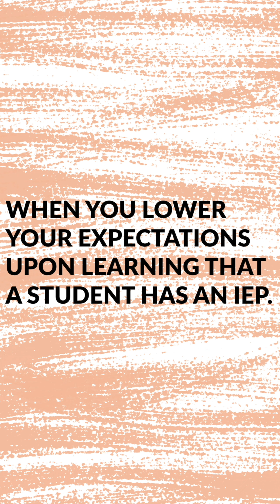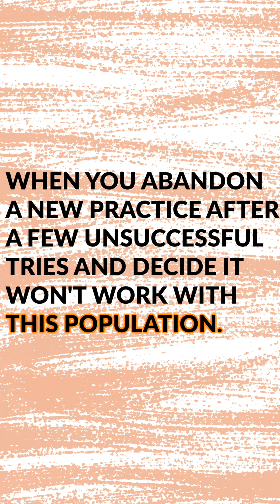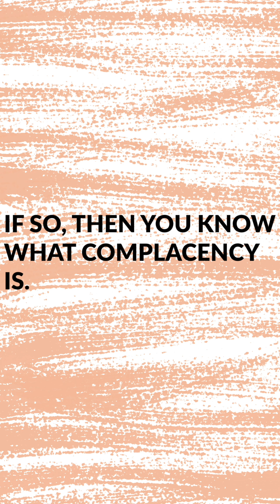Do You Know What Complacency Is? V2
Ruthless Equity will remind you of…NOTHING you’ve ever read.